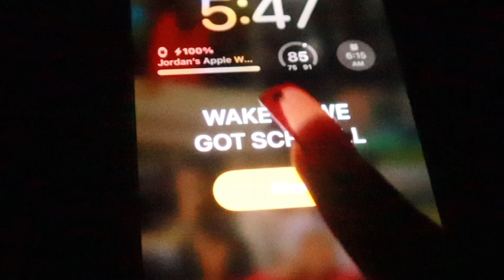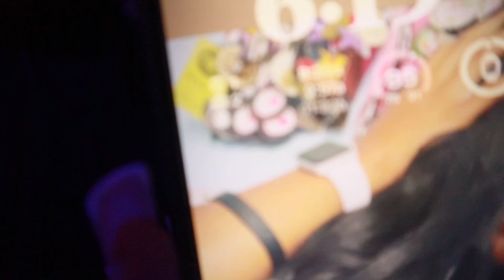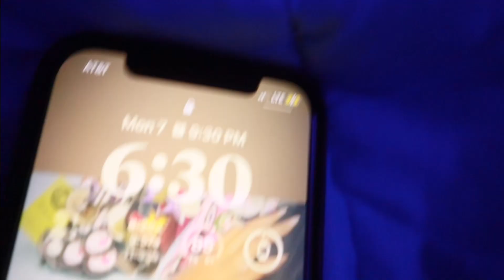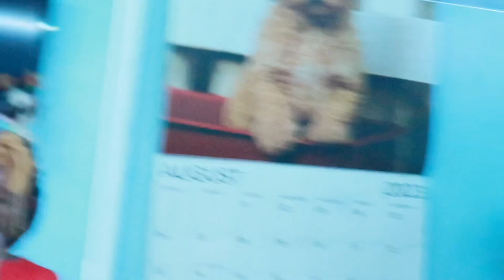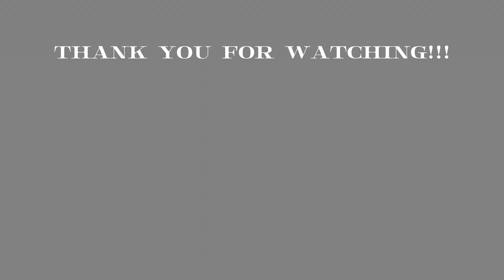First Day Junior Year | GRWM First Day of School | Vlog 2k23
Hey guyssss!!! In this video you will be GRWM for the first day back to school for Junior year 2023!!💫 and come to school with me to see how my first day back went. Let's make the most of this year, and strive to be better versions of ourselves than we were any other day. Lets enjoy this year together❤️ Byeeeee
- JordanMicaya